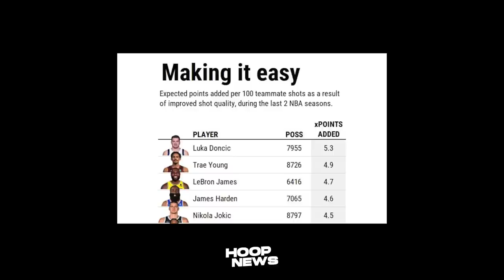Patunay Na Si LeBron Ay Magaling Na Teammate! Butler Inasar Ang Sixers! Vogel Coach Ulit!